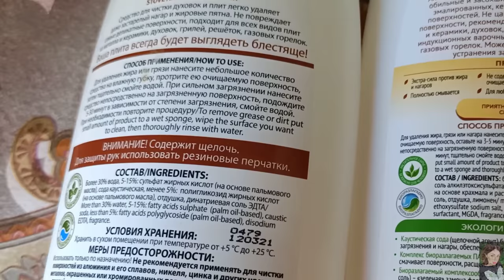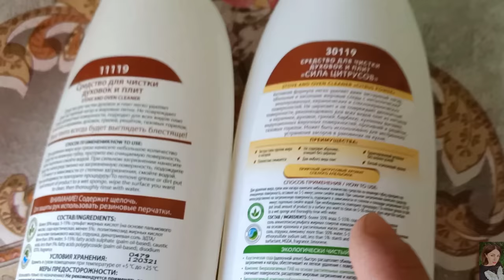❤️ FABERLIC ТЕСТИРУЕМ НОВИНКИ 9 КАТАЛОГА. ЧАСТЬ 2. ФАБЕРЛИК ЧЕСТНЫЕ ОТЗЫВЫ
ВСЕМ ПРИВЕТ!!!
В этом видео протестируем новинки 9 каталога фаберлик. Новое средство для чистки духовок и плит, сравним его старым. Лак и крем для волос, новый кондиционер для белья "мелодия солнца", майонез фаберлик, кремы для рук и для ног и многое другое!